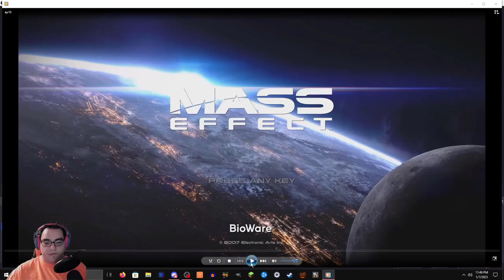Mass Effect Vanguard Gameplay Series Episode 10: Virmire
Episode 10 of the Mass Effect Vanguard Gameplay series.   In today's gameplay episode I  go to Virmire & find out that Saren has a hidden research facility to breed an army of Krogan in an attempt to cure the Genophage.   Wrex does not want to destroy the facility but it had to be done.  We do find Saren & he sees exactly how tough a Vanguard Spectre is.

This version of Mass Effect is the Legendary Edition and my character class is the Vanguard. This is a Gameplay series broken into 11 episodes.

Chapters
00:00:00 Introduction
00:02:14 Arrival at Virmire
00:16:43 Salarian Camp
00:19:54 Talk with Wrex
00:21:44 The Plan
00:40:48 Beacon & Soverign
00:50:37 Setting the Nuke
00:59:42 Debriefing
01:04:28 Back to the Citadel